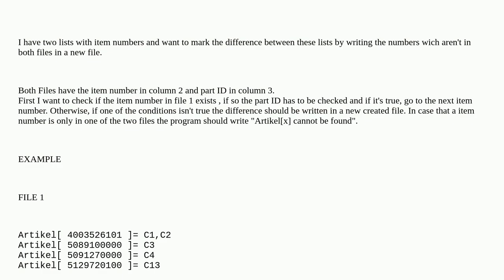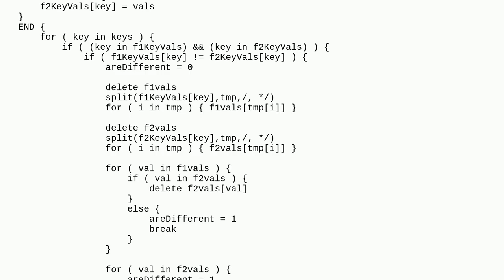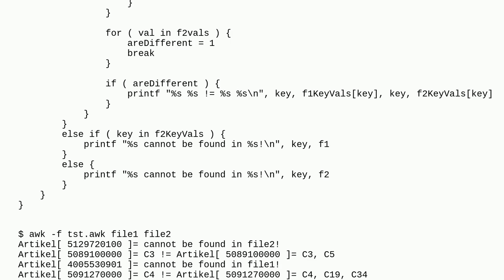Unix: Awk- Compare Numbers from Two Files and write Differences in New File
Awk- Compare Numbers from Two Files and write Differences in New File

A special thanks goes out to the community

  sort text-processing awk file-comparison